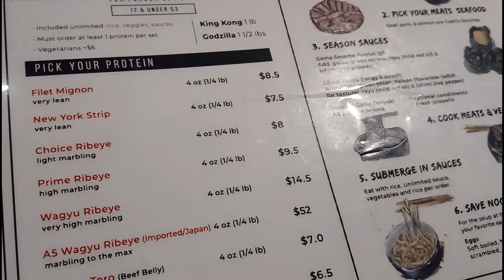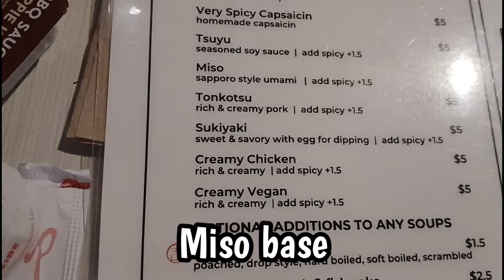They served us RAW MEAT⁉️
Welcome to Yoshi Shabu Shabu one of the best hot pots in Dallas Texas! With thinly sliced premium meat and endless veggies as well as rice, you're sure to leave full everything, I know we do. Join the family for a filling Saturday lunch followed by a lovely nap 😆

Follow Us everywhere @theorofam